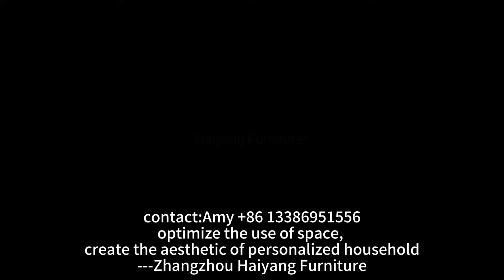HY furniture product show